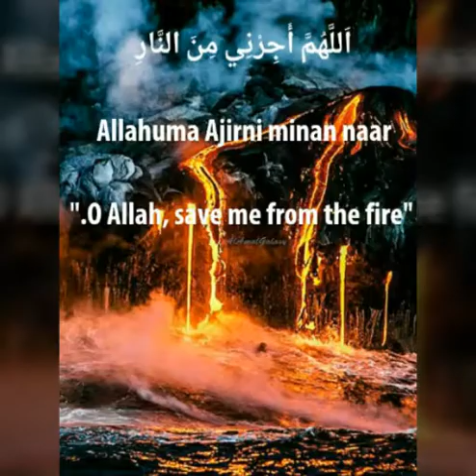Dua for asking paradise. dua for protection from fire. Read description below 🌟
#‘Allahumma inni as’aluka al-jannah, Allahumma ajirni min al-nar (O Allah, I ask You for Paradise, O Allah, protect me from the Fire)’

It was narrated that Anas (may Allah be pleased with him) said: The Prophet (peace and blessings of Allah be upon him) said: “Whoever asks Allah for Paradise@ three times, Paradise will say, ‘O Allah, admit him to Paradise.’ Whoever seeks protection from the Fire @ three times, Hell will say, ‘O Allah, protect him from the Fire.’”

Narrated by al-Tirmidhi, 2572; Ibn Majah, 4340. This is a saheeh hadeeth; it was classed as saheeh by al-Shaykh al-Albaani (may Allah have mercy on him) in Saheeh al-Jami’, 6275).